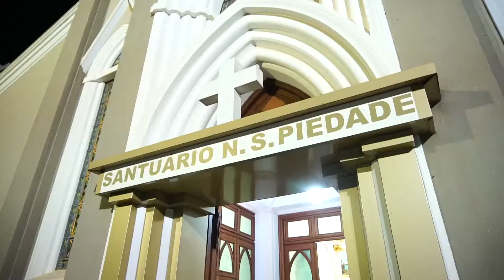SAME DAY EDIT || ALINE & DENIS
Lençóis Paulista, SP
Fotos - Vagner Macedo, Amarildo Macedo / Studio A Make Creative
Vídeo - Paulo Vitor / Daniel Buso / Roberson Souza / Studio A Cine Production
Edição - Paulo Vitor / Studio A Cine Production